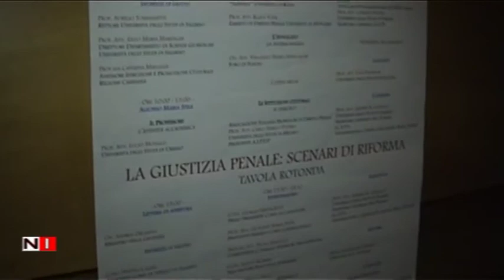Crisi e Riforma del Sistema Penale